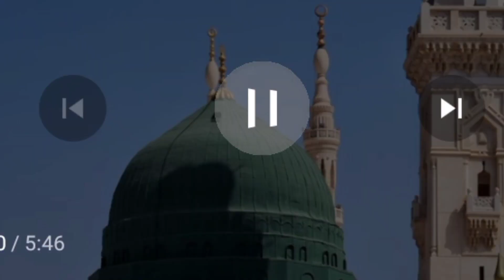SUARA ADZAN MERDU BIKIN HATI ADEM NYESSSS......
Suara adzan merdu bikin hari adem nyess